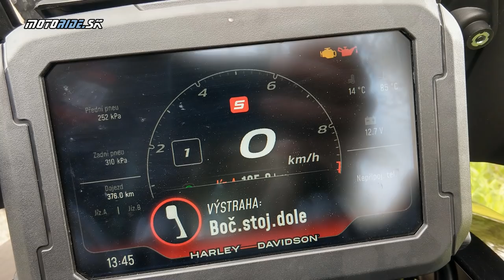Harley Davidson Pan America 1250 2021 - prekvapivo solídne postavený adventure bike - motoride.sk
Už samotný názov Pan America vzbudzuje dojem majestátnosti, veď ide o najdlhšiu zjazdnú cestu sveta. Meria okolo 30 000 km a spája Aljašku s Ohňovou zemou, čiže takpovediac oba póly zemegule. Prechádza pohoriami, púšťami i džungľami. A Harley-Davidson po nej pomenoval svoje prvé cestovné enduro.

Keď Harley-Davidson prišiel s konceptom adventúry, tak som si pomyslel, že jednoducho nemajú na výber a že to bude z núdze cnosť. Že prinesú bike, ktorý môžu postaviť pred showroom a povedať: pozrite, aj my máme adventure. Že to bude mať väčšie kolesá a zdvihy a že sa to bude tváriť že by to mohlo ísť aj mimo cesty...

Tak sa poďte s nami pozrieť ako to bolo s Pan Americou naozaj...

Foto: HDpress
Video: HDpress, Tomáš Hajduch - Awia